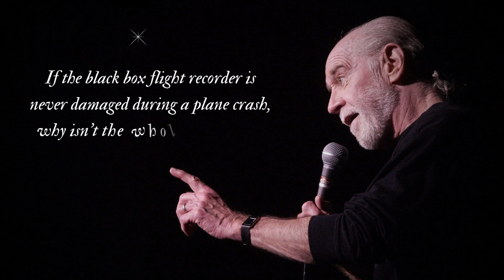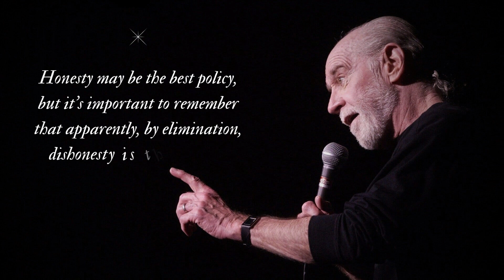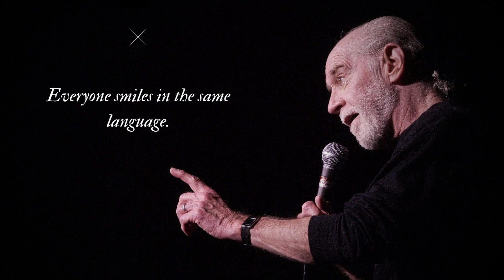George Carlin's Hilarious Wisdom: Funny Quotes & One-Liners (Part II)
George Carlin's wit is on full display in this video! 😂😆🤣👍✍🔔💌📌